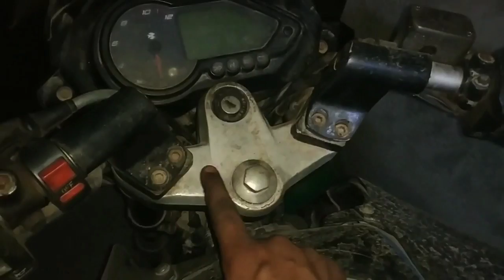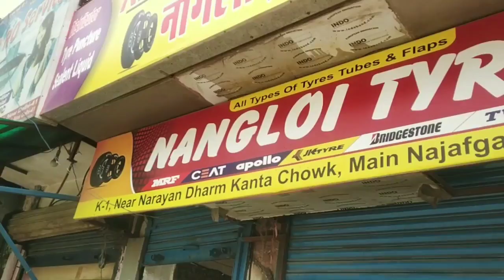Modify Pulsar 150 || Big Tyre Install in Pulsar 150 👌🤗💥💥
Dosto aaj ki video me  aap logo ka apni bike Pulsar 150 me Big Tyre Install ker k dikhaunga. I

I hope aaj ki Big Tyre Install in Pulsar 150, ki video aap logo acchi lagne wali hai. Video achhi lage to please like ker de or  apne dosto ko bhi share kare  or sath channel ko subscribe kerna bhi na bhule sath bell icon per bhi click ker de taki meri her nayi video ki notification aap logo ko mil jay or sabse pehle aap meri video dekh pay.

Your queries.

modify pulsar 150
pulsar 150 modify
big tyre in pulsar 150
pulsar 150 yre modify
pulsar 150  big tyre modify
pulsar 180 tyre modify
pulsae 180 clutch assembly in pulsar 150
pulsar 220 clutch plate install in pulsar 150
pulsar 220 clutch assembly install in pulsar 150
install rear disk break in pulsar 150
install bally pan in pulsar 150
pulsar 150 engine guard install
pulsar 180 clutch install in pulsar 150
pulsar 150 engine modify